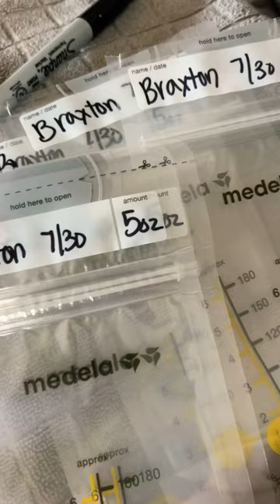Haakaa review & my tips to up breast milk supply coming soon!